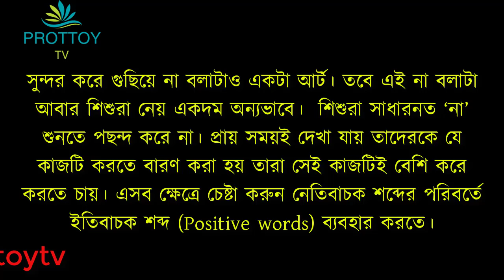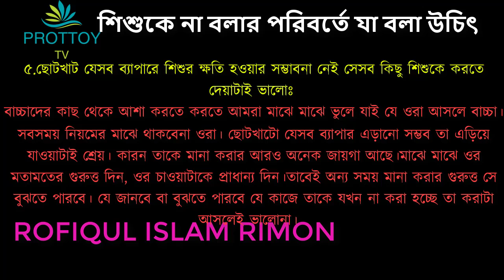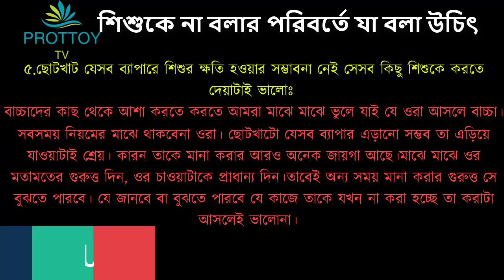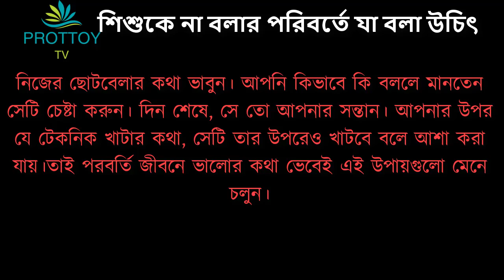PARENTING IN BENGALI:EP-58:Don't say "NO" to children Say Positive words.(না বলার পরিবর্তে যা বলবেন)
In this video you will know about some positive words instead of saying No to child. This is very important for all parents. Parents are always try to give a better service to their child. But parents are not aware about parenting. Parenting is very important and very vital thing for parents. So parents should know the proper parenting.  শিশুরা অনুকরন প্রিয়। অনুকরন করেই তারা শেখে। এই শেখাটা শুরু হয় পরিবার থেকে। তাই পরিবারের সদস্য বিশেষ করে বাবা মায়ের ভূমিকা এক্ষেত্রে অগ্রগণ্য। বাবা মায়ের কাছে থেকেই শিশুরা অনেক কিছু শিখে থাকে। সুন্দর আচরন, সামাজিক আচরন, মানুষের সাথে মিশতে পারা এমনকি সবাইকে ভালোবেসে আপন করে নেয়া, এ সবই বাবা মায়ের কাছেই হাতে খড়ি। তাই আপনার শিশুকে সুন্দর আচরন এবং সামাজিক ম্যানার শেখানোর জন্য এই ভিডিওটি অত্যন্ত সহায়ক। PARENTING IN BENGALI:EP-58:Don't say "NO" to children Say Positive words.(না বলার পরিবর্তে যা বলবেন) শিরোনামের ভিডিওটি আপনি দেখুন এবং শেয়ার করে দেখার সুযোগ করে দিবেন।